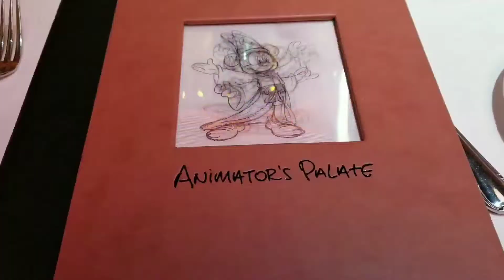Disney Cruise Day 3 - Day at Sea